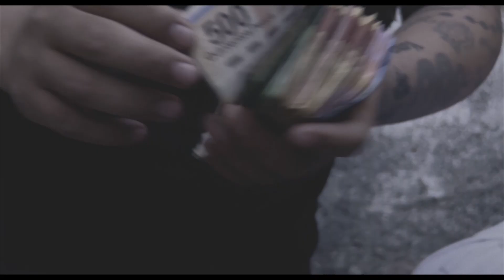Una jauría llamada Ernesto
UnaJauríaLlamadaErnesto | Un viaje junto al eslabón más frágil del crimen organizado y el tráfico de armas: los adolescentes y los niños | Una producción de N+ Docs dirigida por Elever González | Disponible el 10 de noviembre en @vix